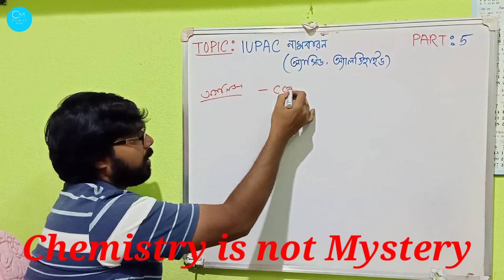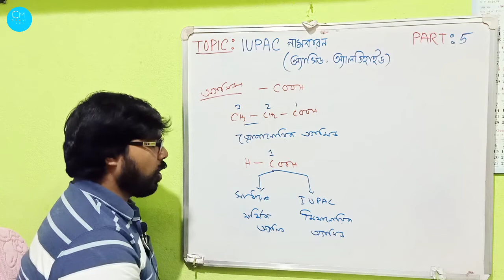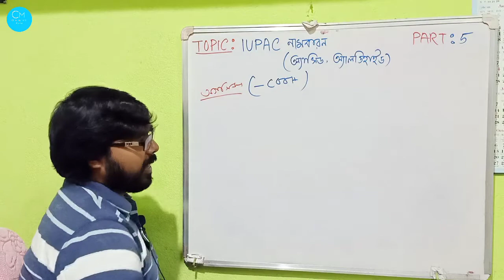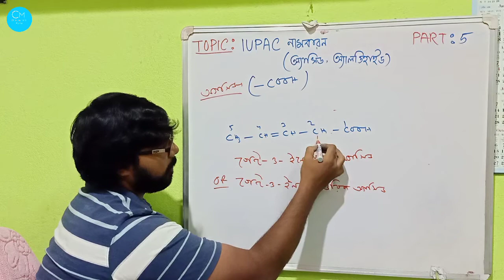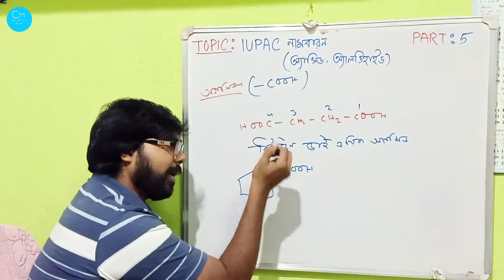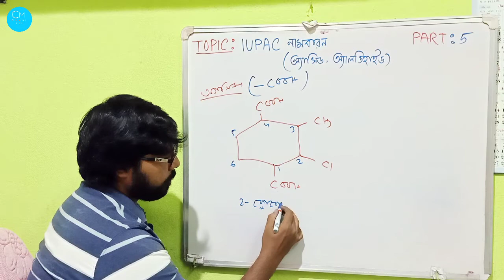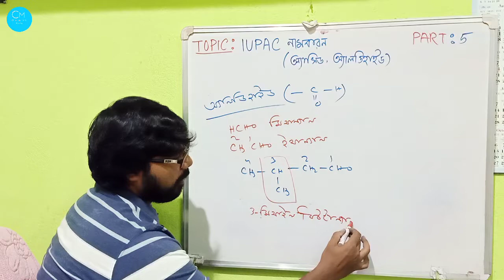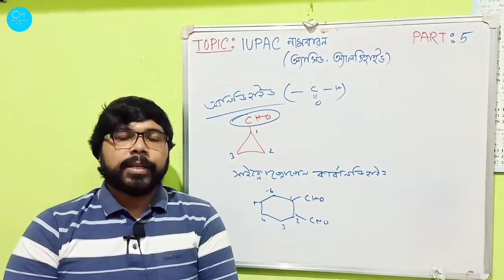IUPAC|Nomenclature|Aldehyde|Carboxylic Acid|অ্যালডিহাইড|অ্যাসিড|নামকরণ|in bengali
এই ভিডিও টিতে অ্যালডিহাইড ও অ্যাসিড এ IUPAC পদ্ধতিতে নামকরণ details এ শেখানো হয়েছে।

Worksheet 3 এর উত্তর

Worksheet 4 এর link-

IUPAC পদ্ধতি acid ও aldehyde এর নামকরণ এর নিয়ম-

Alcohol,ketone এবং ether এর নামকরণের নিয়মের pdf লিংক-